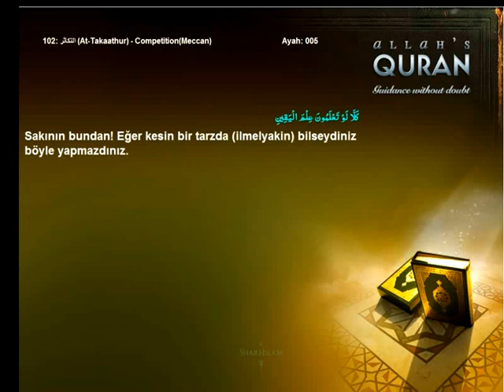Quran Turkish only 102 التكاثر At Takaathur CompetitionMeccanIslam4peace com